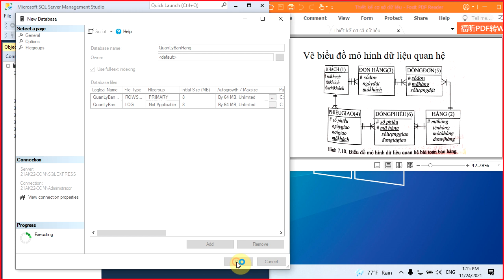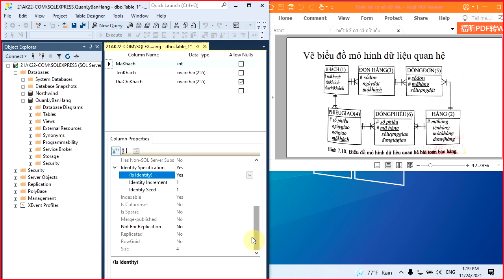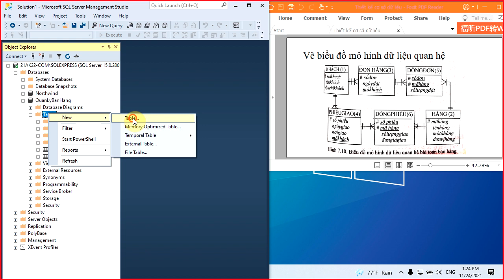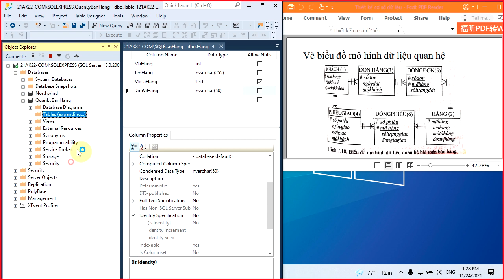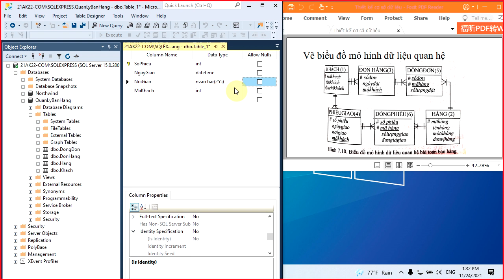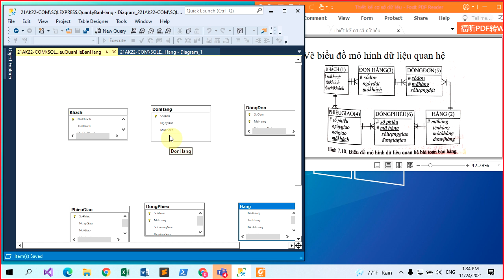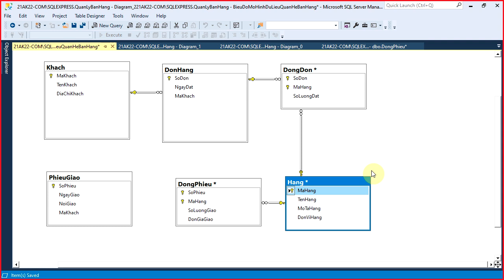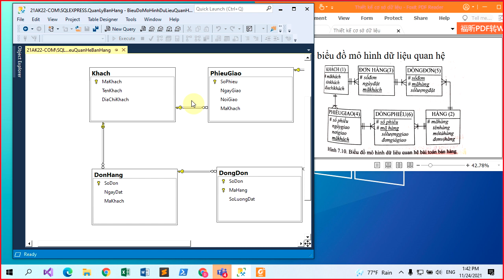Thiết kế cơ sở dữ liệu bán hàng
Dựa vào biểu đồ mô hình dữ liệu quan hệ bài toán bán hàng.
Chúng ta tiến hành triển khai mô hình này trên SQL Server Managment Studio